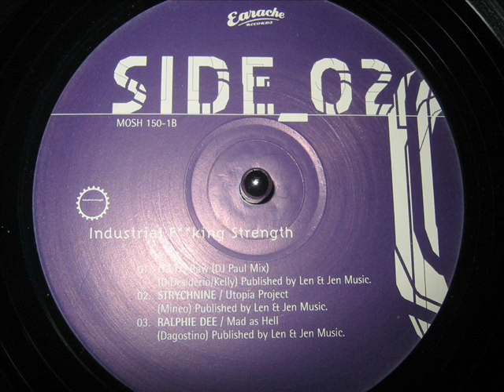RALPHIE DEE-MAD AS HELL